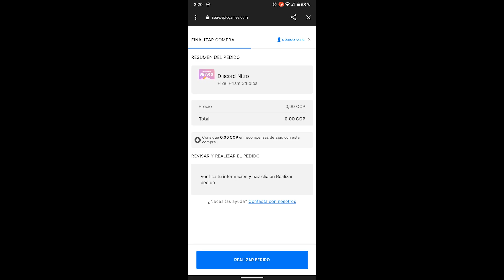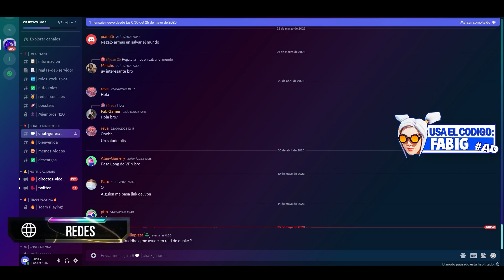Cómo Tener DISCORD NITRO GRATIS con EPIC GAMES (ACTUALIZADO)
► Usa Mi Código "FabiG" en Fortnite y Epic Para Apoyarme! Etiquetame en Instagram para Saludarte. Gracias❤